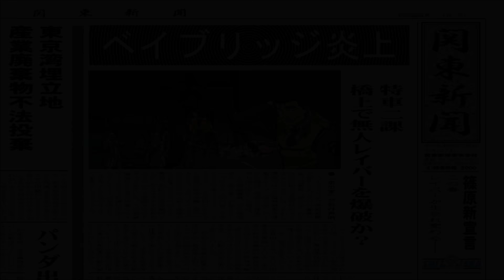機動警察パトレイバー 〜ゲームエディション〜 プレイ # 2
기동경찰 패트레이버 ~ 게임 에디션 ~ 플레이 # 2